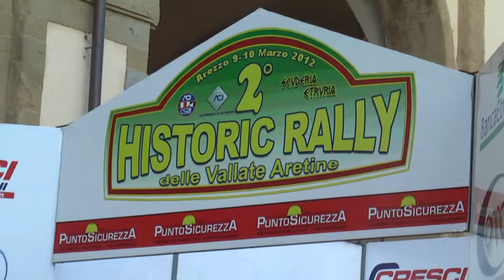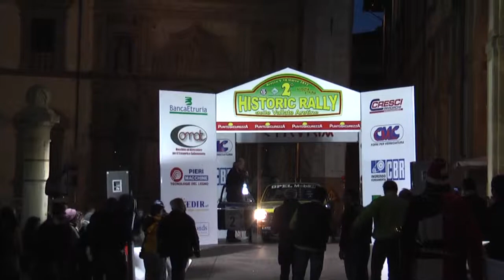rally storico Arezzo musici giostra del saracino